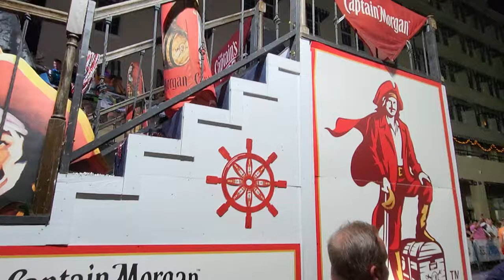Fantasy Fest Final Parade 2023 Full Unicorn Bi Gay Straight come as you are. Halloween 🎃 👻